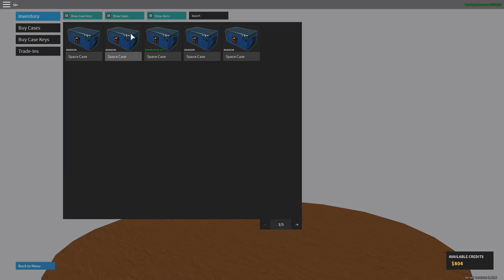|Phantom Forces| [reto caja misteriosa]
HOY NOS TOCA EL RETO MAS PEDIDO. LA CAJA MISTERIOSA, JUGANDO CON EL ARMA QUE SALGA !! ESPERO LES GUSTE :D !!

COPYRIGHT